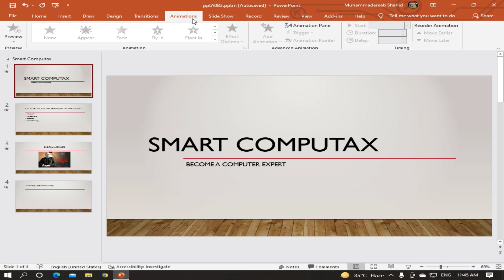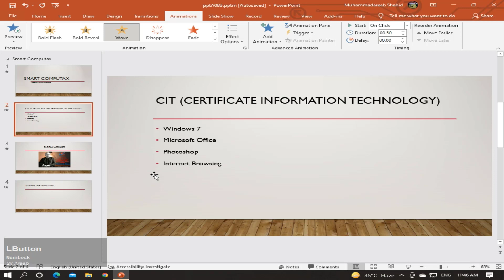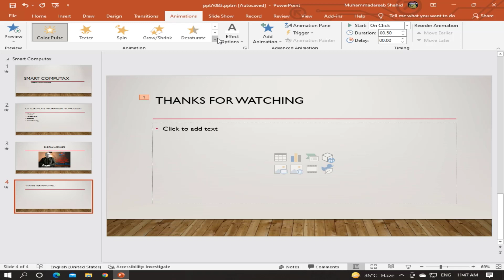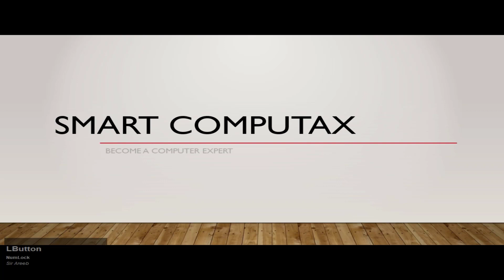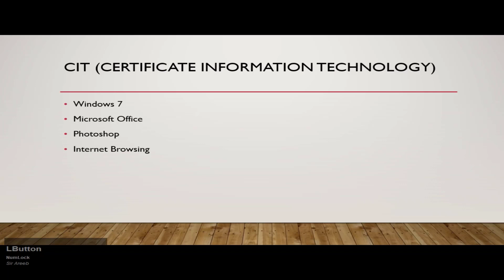Microsoft Power Point Animation Tab Microsft Office Course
As ki wajha se ya Duniya Khtam ho jay gi| Bottle Polution Fact on Earth | -اردو / हिंदी
Alians na Chand ko Banaya Hai | Destroy of Moon | Formed of Moon | By Computax Sir Areeb

Digital Workers
Marketing
اگر آپ چا ہتے ہیں کہ آپ کا کاروباراچھے طریقے سے چلے اورگروتھ کرے تو اس کے لیےمارکیٹینگ لا زمی ہیں یہ اگر آپ کا یوٹیوب چینل ہے یہ اگر آپ کا فیسبوک پر پیج ہےاور اپ نہیں جانتے کے یوٹیوب چینل اور فیسبوک پیج کیسے مینج ہوتا ہےاور ان کی مارکیٹینگ کیسے ہوتی ہیں مارکیٹینگ اورمنج کروانے کے لیے آپ ہم سے رابطہ کریں Contact No: : 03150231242
اور ہمارےیہاں گرافیکس دیزینگ اورویڈیو ایڈیٹینگ ،ویبسائیٹ کریشن اور اس سے ریلےٹیڈ کام بھی کیے جا تے ہیں جن کے نام نیچے درج زیل ہیں

Perform Marketing Related Work

• Content Marketing
• E-Mail Marketing
• Search Engine Marketing
• PPC Advertisement
• Content Writing
• Blog marketing
• Social media Account Management
• E-Commerce Facebook Page setup
• Daily Facebook Content Creation & Posting
• E-Commerce Website Maintaining
• Growth E-Commerce Business